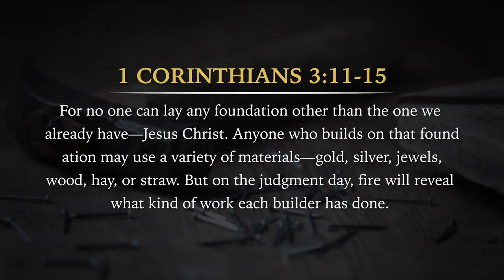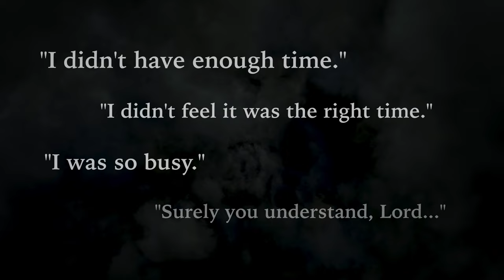When You Stand Before God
What will it be like on the day you stand before God? In this short sermon, David Diga Hernandez encourages you to live with eternity in mind.